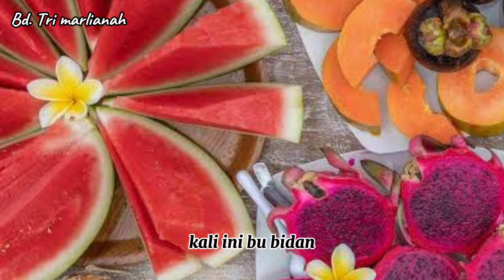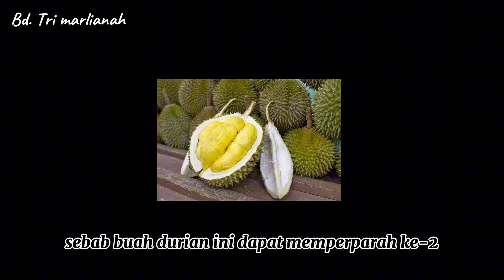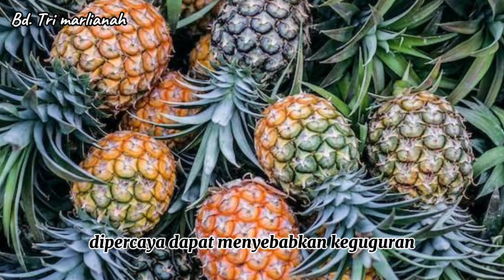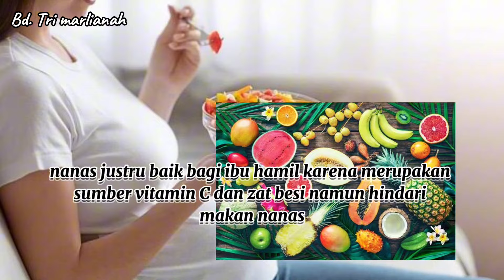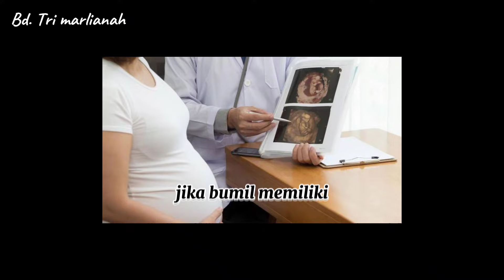Buah yang Dilarang Untuk Ibu Hamil, Bunda Harus Tau ‼️🔥🔥🔥